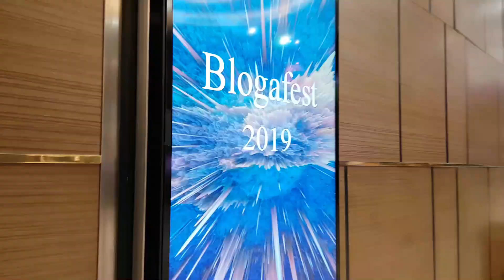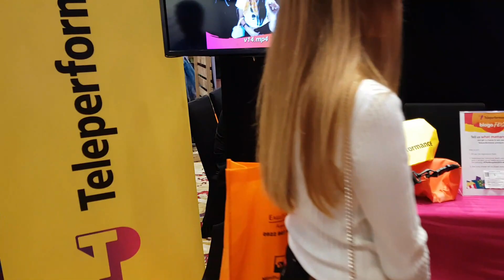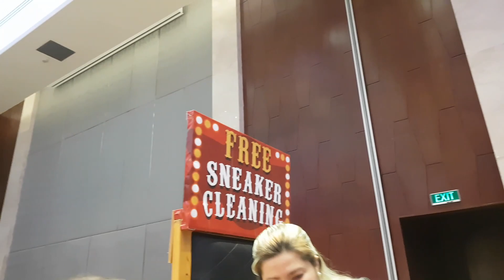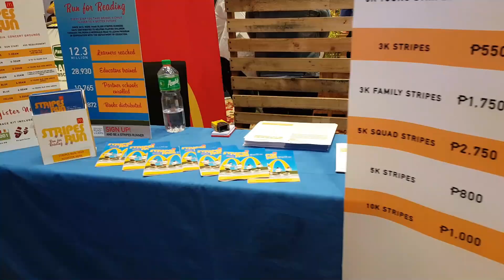Blogafest 2019 (City of Dreams Manila) | LovetteJam.com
Some of the highlights during this year's Blogafest 2019,